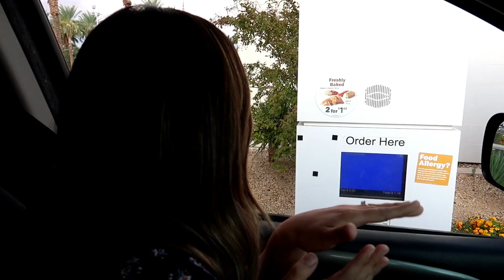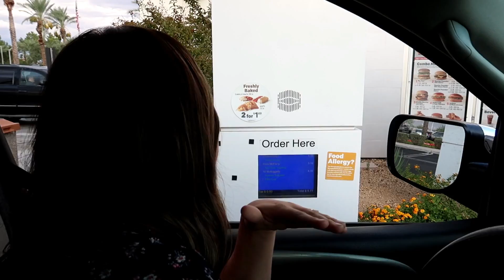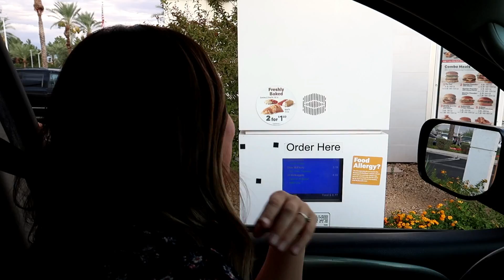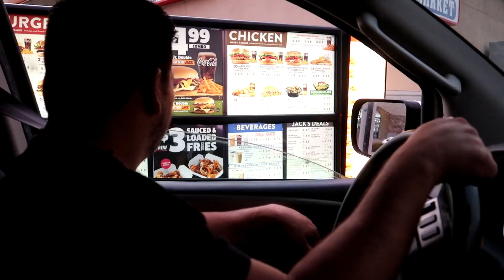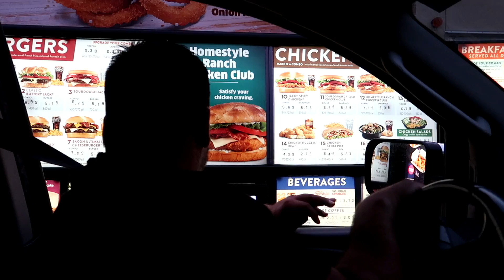YouTube Celebrities Decide What We Eat | Emma and Ellie Family, Meet the Millers, and Mower Moments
Hey FamBammers! Welcome to part 2 of our Letting YouTubers Decide what we eat Fast Food Challenge. We are letting  YouTube Millionaires decide what we eat in today's challenge. We have some amazing channels and we have some YouTube friends who actually have TWO YouTube Channels with 1 million subscribers each. How amazing is that. Check out today's fast food challenge where we have some more of our YouTuber friends decide and choose what we eat from a few fast food restaurants.

Send mail to:
89112